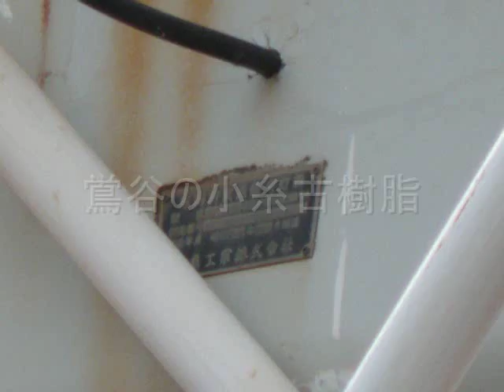鴬谷の小糸製古樹脂灯器